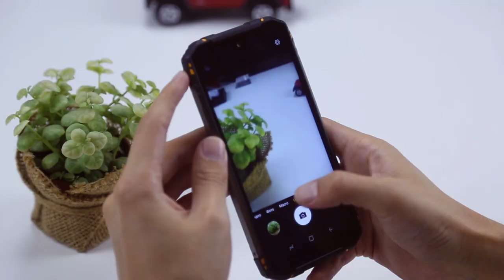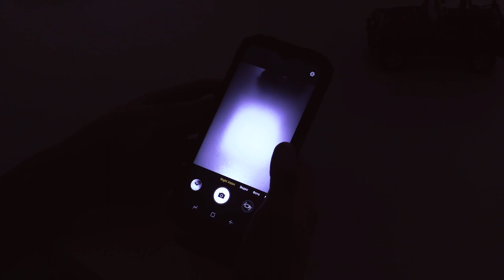Распаковка DOOGEE S96 Pro и знакомство с камерой ночного видения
Meet DOOGEE S96 Pro, the all-new sport, and outdoor smartphone!
Camera Samsung® AI Quad camera（48MP+20MP+8MP+2MP）
Water wave IP68/IP69K Waterproof, Dustproof & Shockproof
Rocket8G RAM+128G ROM Samsung® UFS memory
Leaf fluttering in wind Light, Thin Yet Rugged